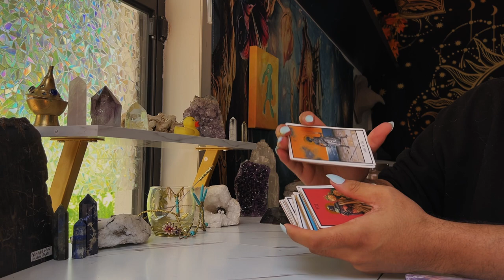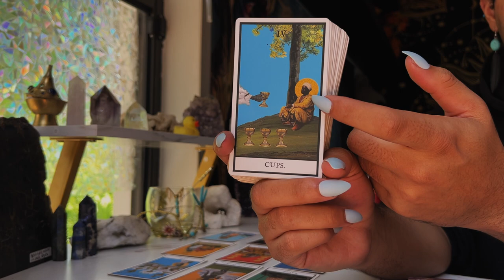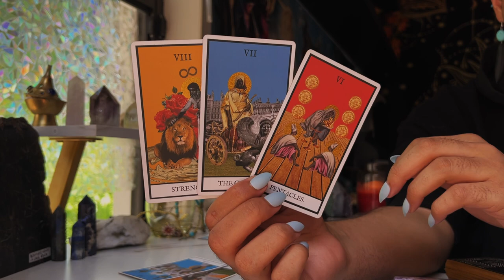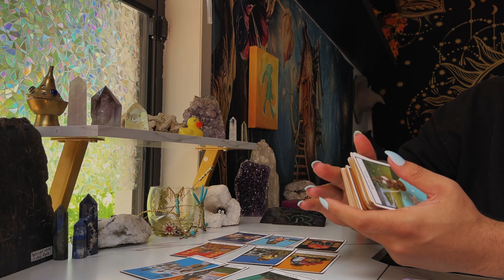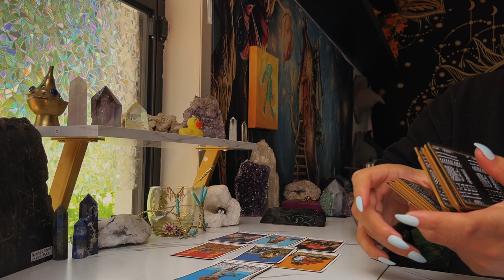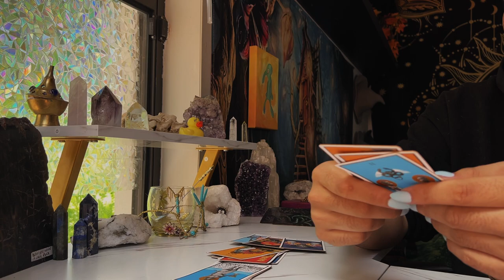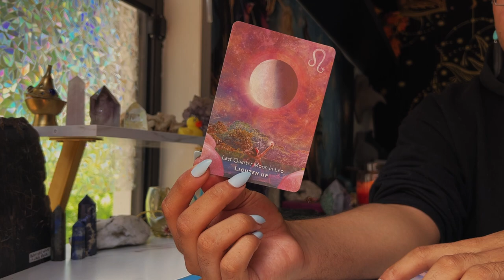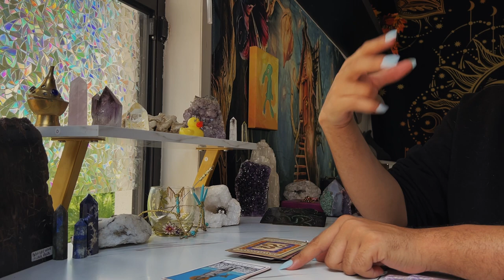Sagittarius ♐️ "You WILL be Successful IF.." JULY 11TH - 17TH Weekly Tarot Horoscope Reading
This is a weekly 2022 Tarot reading July for the Zodiac sign - Sagittarius for the week of July 2022. This weekly horoscope Sagittarius tarot reading covers the subjects of relationships & love, soulmate & twin flame connections, career, money & financial, and general overall tarot messages channeled from me & my spirit guides and ancestors. These weekly horoscope Sagittarius tarot readings also includes potential future predictions for Sagittarius. These weekly horoscope tarot messages are for ALL Sagittarius’s under the Sun, Moon, Rising & Venus zodiac signs for the week of July 2022

$SimplyVelca

🎵 Music Credits 🎶